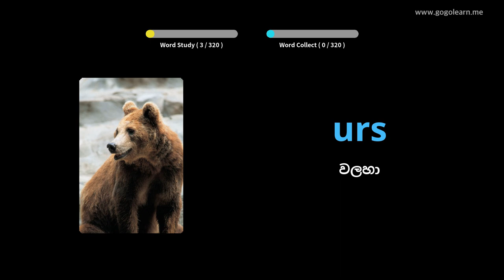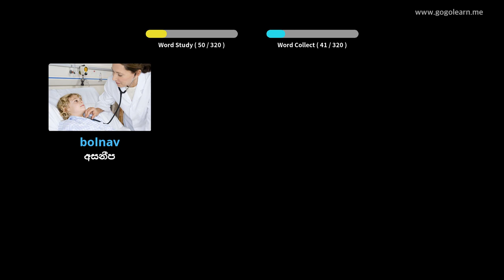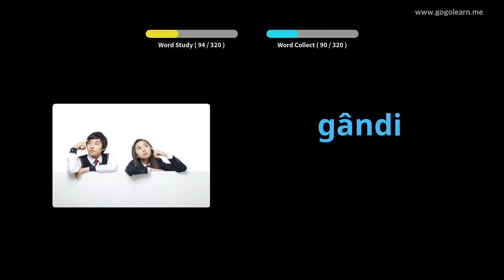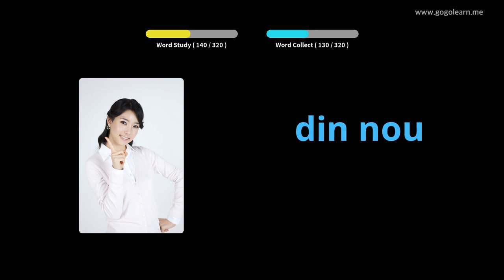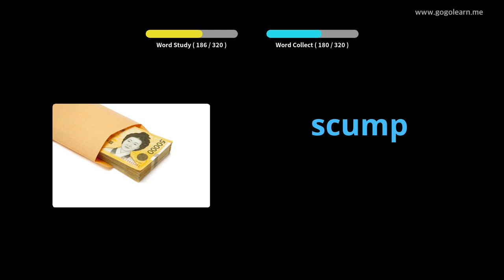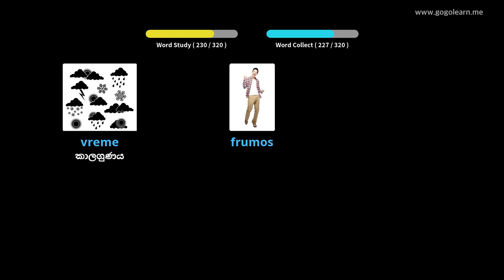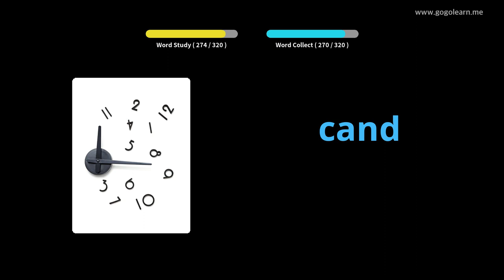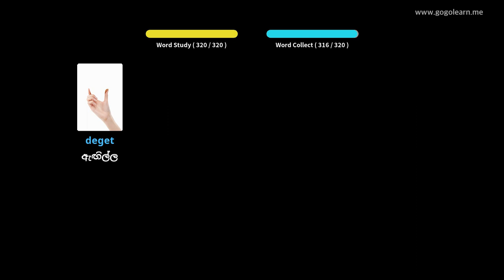රිය පැදවීමේදී රුමේනියානු වචන මාලාව සවන් දීම | Golearn